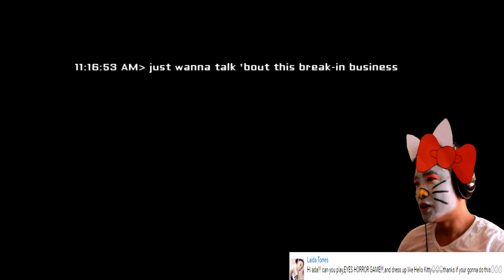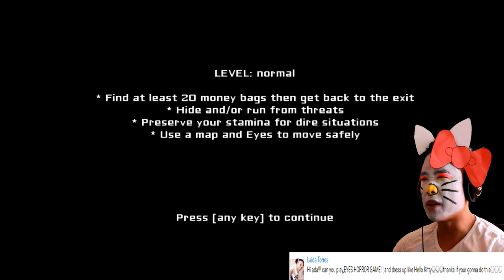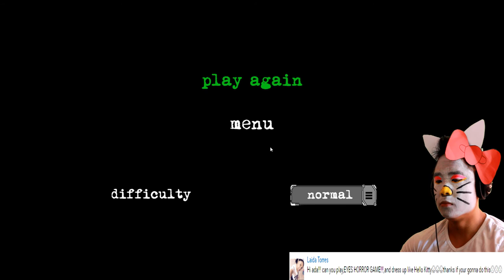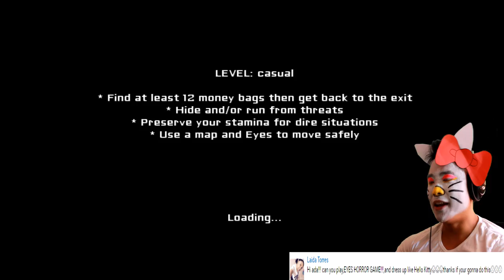HELLO KITTY PLAYS EYES- EYES REACTION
If you enjoyed the video, please punch the LIKE button!

Start Intro Music: Different Heaven And Ehide- Number One